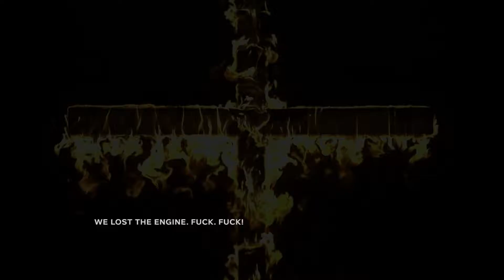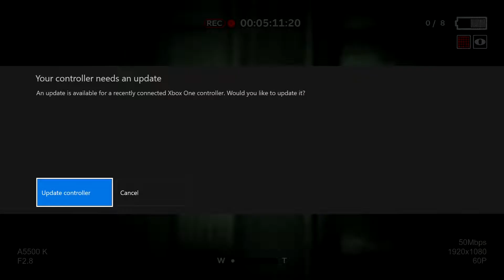Trying Out Outlast 2 demo w/friends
Halloween is here and what better way to celebrate the day by playing the Outlast 2 demo with my friends. Let's see if this game really is that scary since we never played the first one. Enjoy the video and have a happy halloween.